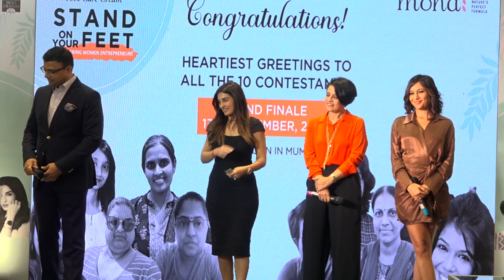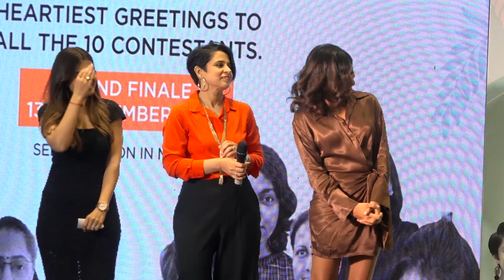Actress Shiny Doshi as a Jury For Women's Entrepreneurial Ideas Content Part 2